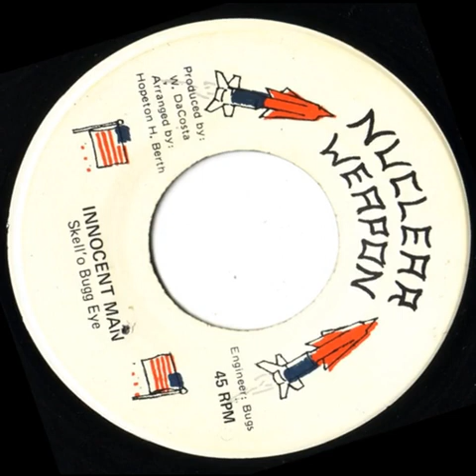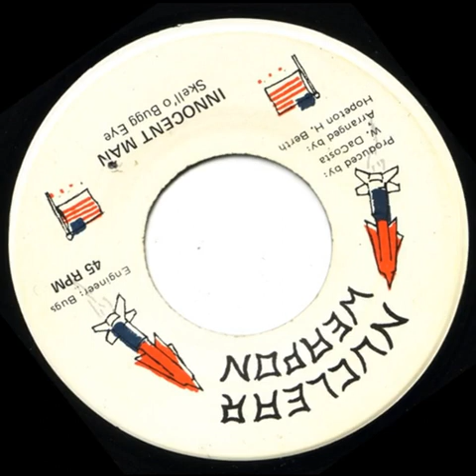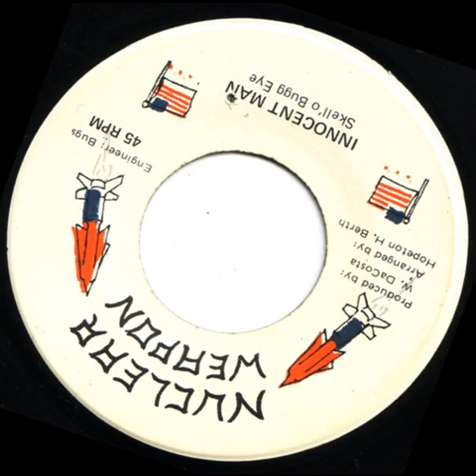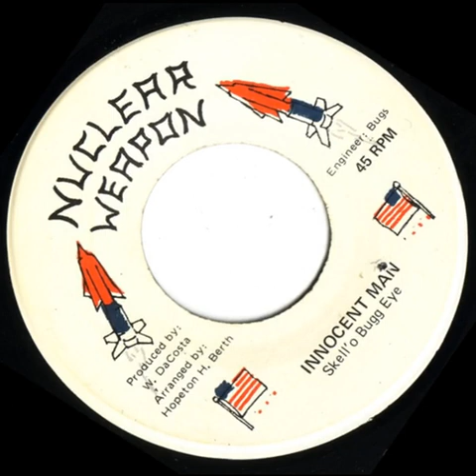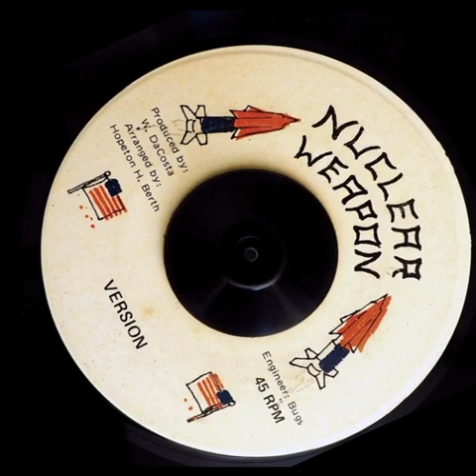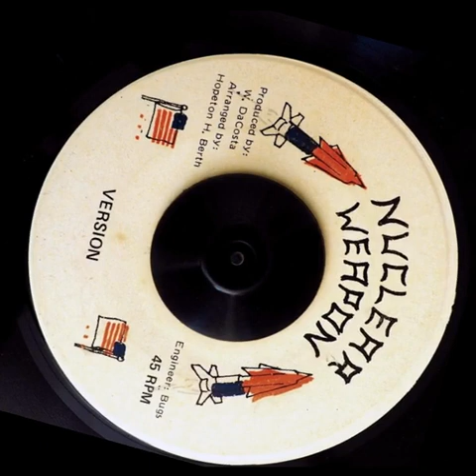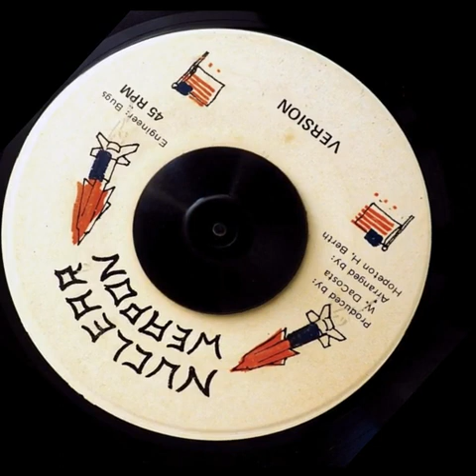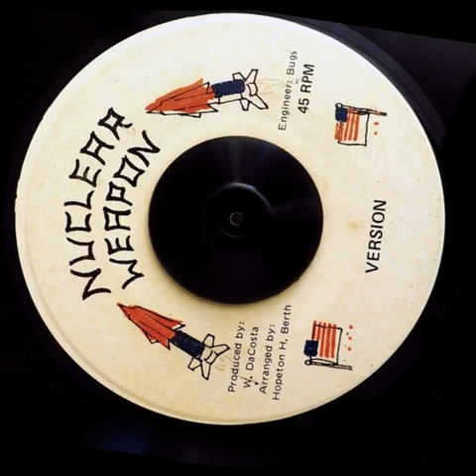Skell'O Bugg Eye – Innocent Man + Version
7'' Nuclear Weapon
Arranged By – Hopeton H. Berth
Engineer – Bugs
Producer – W. DaCosta